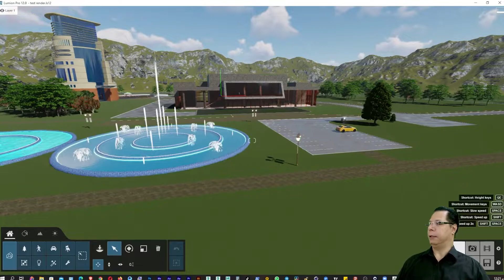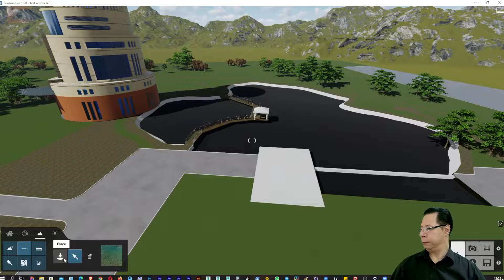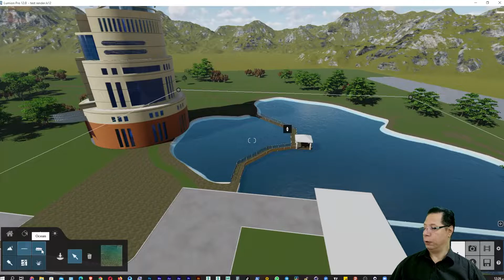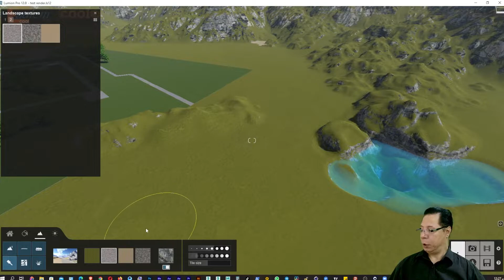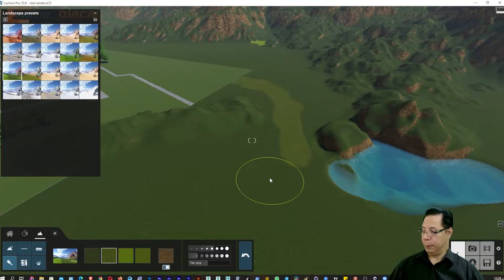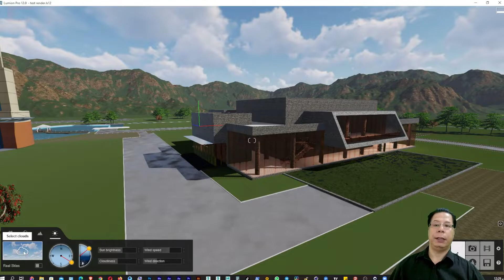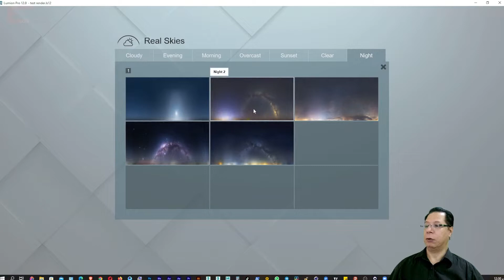اللوميون ببساطة لوميون 12 اللاند سكيب و الطقس lumion 12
كل البرامج بكل بساطة
التعليم ببساطة
اي ان كل شركة مصنعة لبرنامج تحاول ان تجعله بسيطا سهلا للتعلم
اي ان طبيعة المنافسة تساعدك ان تتعلم كل ما يمكنك لذلك
فمبدأنا ان كل شئ ببساطة و كل برنامج ببساطة نستطيع ان نتعلمه و نجيده في اقل وقت و بافضل مهارة ممكنة
و من برامجنا
اللوميون ببساطة
التوينموشن ببساطة
الماكس ببساطة
السكتش اب ببساطة
المايا ببساطة
الكراكتركرياتور ببساطة
الايكلون ببساطة
الانريل انجن ببساطة

3d-model
lumion-tutorial
تصميم-معارض
عروض-تقديمية
معارض-و-فعاليات
تدريب-كورسات
اللوميون-ببساطة
3d-animation
lumion-tutorial
lumion-12

 • Happy – MBB (No C...